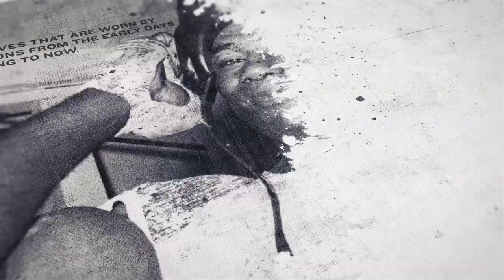HEAVYWEIGHT CLASH! - ALEN 'THE SAVAGE' BABIC DONS A BIZARRE GLADIATOR HELMET AGAINST DAMIAN CHAMBERS